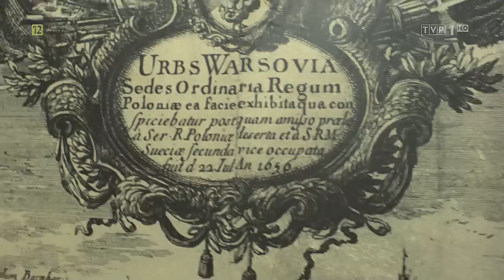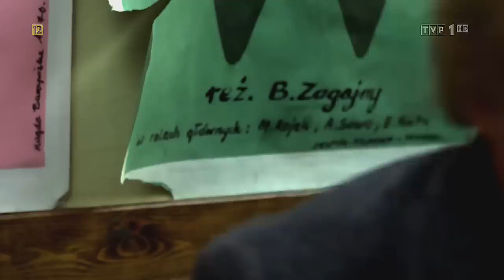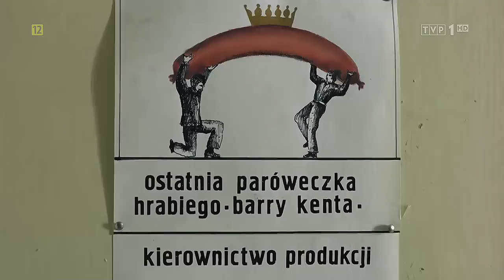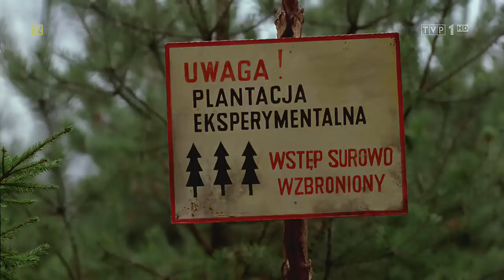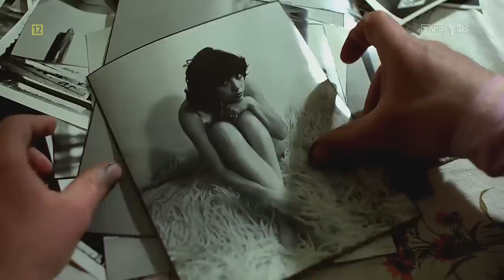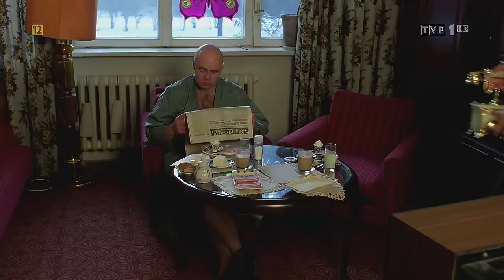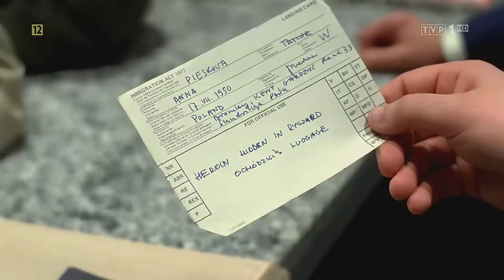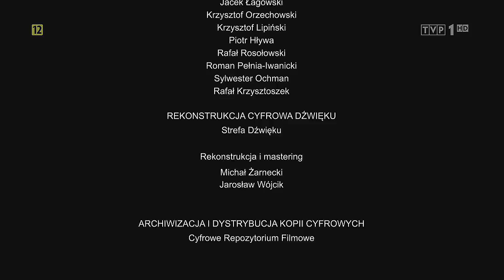Miś HD Mis HDTV Rekonstrukcja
Miś Mis 1980 HDTV HD